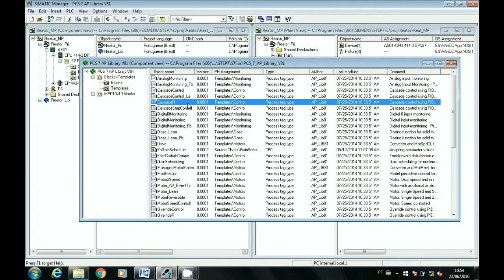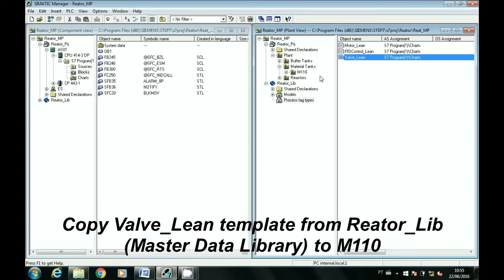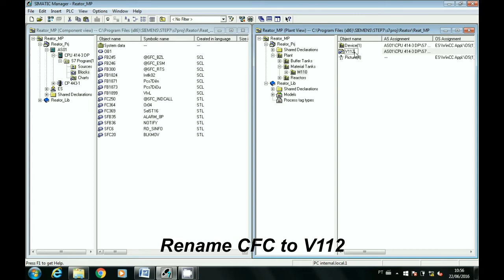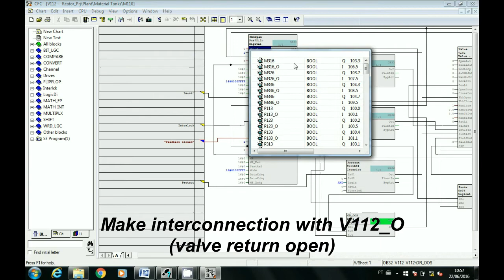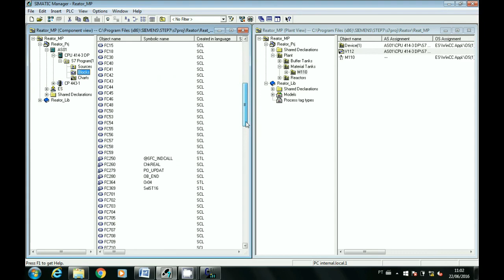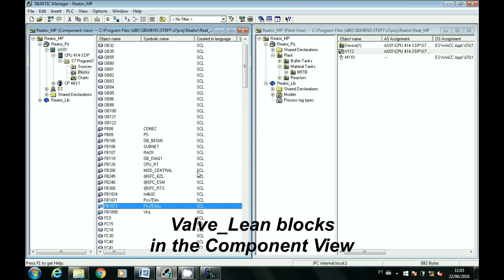021 Valve Lean video II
021 Valve Lean video II

Course Online: Siemens | Simatic PCS7 Basic
Fee (Cost): 300K
Introduce Course Contents:
01 Development of an application
02 Brief vision of PCS 7
03 Hardware configuration
04 PC Station configuration
05 NetPro (Configuration Network)
06 Plant Hierarchy
07 CFC Continuos Function Chart
08 Master Data Library
09 Valve_Lean
10 Simulation
11 MonAnL - Monitoring of analog process tag
12 Motor_Lean
13 Local Mode
14 Interlock
15 Auto Mode
16 ISA PID
17 PIDControl_Lean
18 Picture R310
19 Picture Buffer Tanks
20 SFC Sequential Function Chart
21 Process Tag Type
22 Models
23 R320, R330, R340
24 SFC Multichart Control
25 WinCC Explorer
26 OS Project Editor
27 Message System
28 Alarm System
29 Archiving
30 Tag Logging
31 Organization Blocks
32 Run Sequence
33 WinCC Application Types
34 Archiving and Retrieving
35 PC Station Video
36 S7-400
37 AS Redundant (H System)
38 PC Station - OS Download
Automate | C2M Nguyen Chau
Profile: Siemens about PLC S7, HMI/SCADA, PCS 7, IIoT Cloud/MindSphere